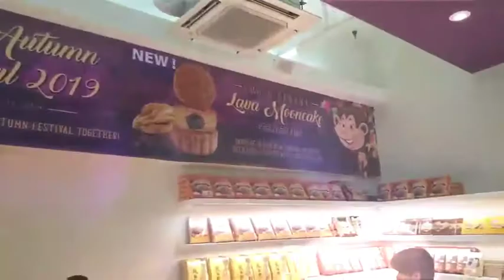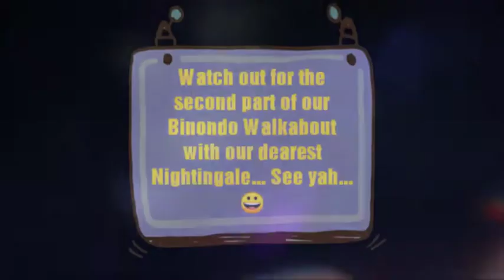Binondo Walkabout with our dearest Nightingale